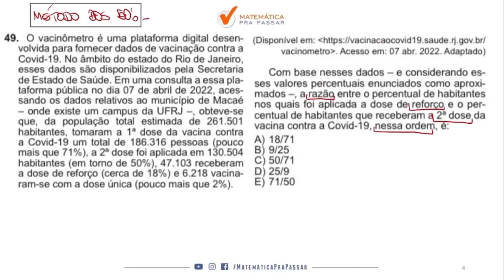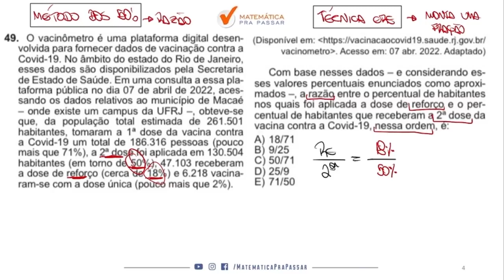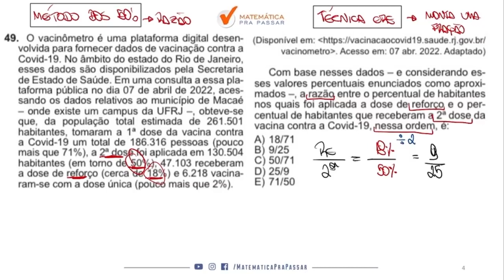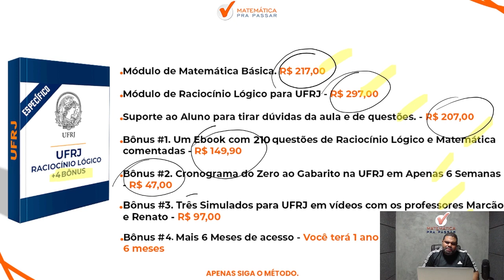Raciocínio Lógico para UFRJ | Razão se faz Assim